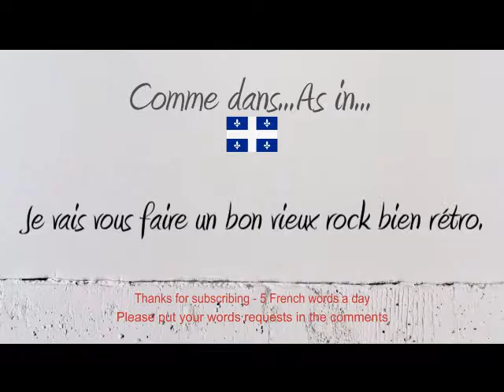How to Pronounce – Comment Prononcer : Rock (music genre)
How to say and pronounce the word Rock in neutral French and French Canadian.

Comment prononcer le mot Rock en français neutre et en québécois.

Exemple / Example : Je vais vous faire un bon vieux rock bien rétro.